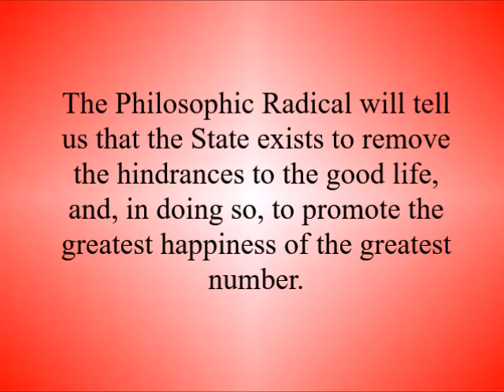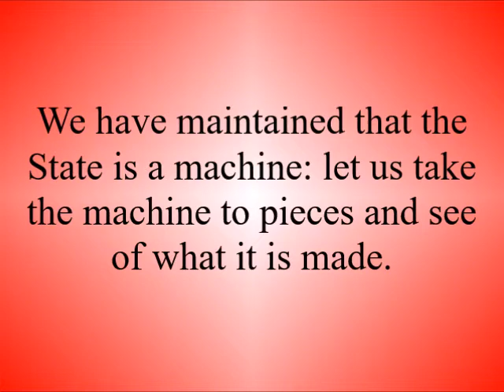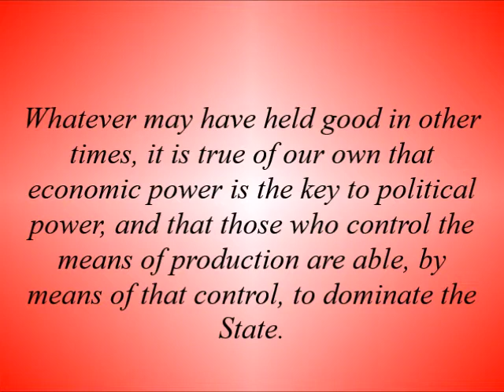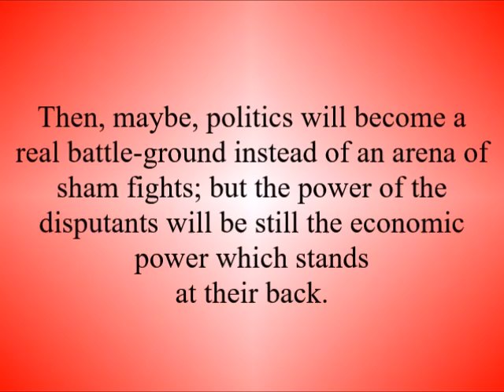G.D.H. Cole on the Nature of the State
From “Self-government in Industry, Chapter V: The Nature of the State, §I”, pgs. 121 – 124 by G.D.H. Cole